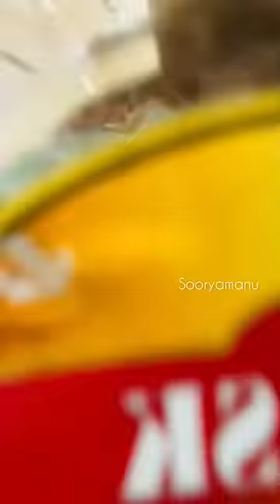ദേ ഓണക്കുപ്പി റെഡി 😱